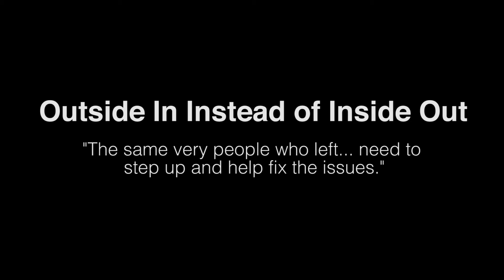Outside In Instead of Inside Out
“The same very people who left... need to step up and help fix the issues.”

Find more at welcomeproject.valpo.edu or listen to our weekly podcast by searching for Welcome Project on your favorite app.